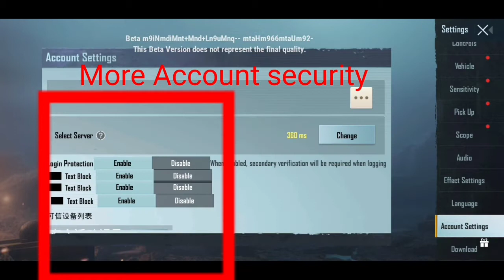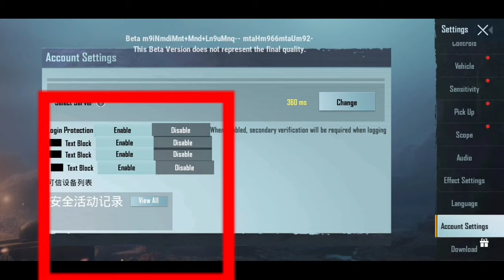zombie mode is back survival till dawn pubg mobile update 1.7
I am not trying to hurt someone feelings.This Video is entertainment Purpose only.

THANKYOU SOOO MUCH ♥️